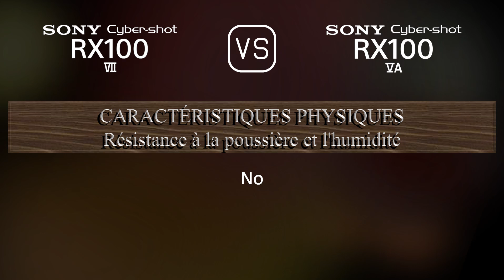Sony Cyber-shot RX100 VII vs. Sony Cyber-shot RX100 VA: Une Comparaison de Caractéristiques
Cette vidéo fournit un aperçu des fonctionnalités du Sony Cyber-shot RX100 VII et du Sony Cyber-shot RX100 VA dans une comparaison de caractéristiques (comparison of specifications).

00:25 LANCEMENT
00:33 BOÎTIER
00:40 CAPTEUR D'IMAGE
01:01 IMAGE
01:16 OPTIQUE ET MISE AU POINT
01:55 ÉCRAN
02:13 VISEUR
02:27 FONCTIONNALITÉS PHOTOGRAPHIQUES
03:20 FONCTIONNALITÉS VIDÉOGRAPHIQUES
03:35 STOCKAGE
03:38 CONNECTIVITÉ
04:03 CARACTÉRISTIQUES PHYSIQUES
04:21 AUTRES CARACTÉRISTIQUES